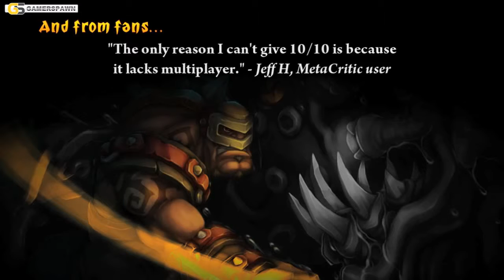Torchlight II GamesCom 2010 Interview Max Schaefer